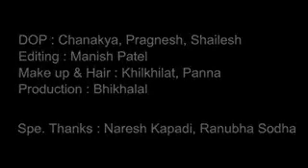Kinjal dave song